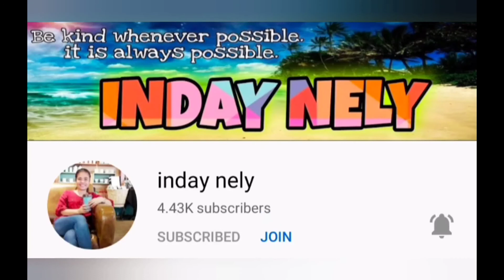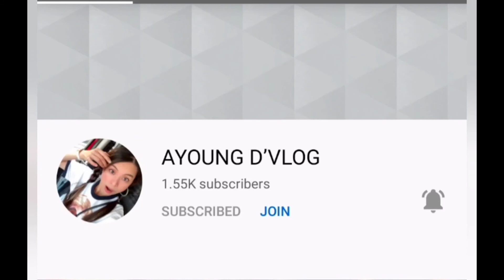Kuwentong Barbero //Mukbang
Sana huag kayong magsasawang manood sa aking mga upload Kong video

IDOL JHONG PADILLA